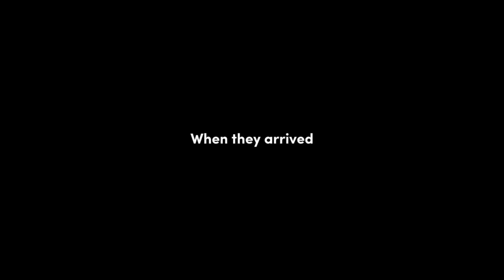WEDNESDAY ADDAMS WORK NOW⁉️🤯 // Wednesday Nevermore Gacha Wednesday Meme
WENCLAIR DESC #2

HI!💓 Allow, me to introduce myself🥳, i’m LUVLEE or you can just call me “lee”🙈~ i make WENCLAIR🖤💗, REACTION🎥📀, & TUTORIAL🌀✅ videos and i hope you guys enjoy them!

hope y'all like my video’s ❤️❗

[🎥] App's i use for editing🤩 :

• Gacha Club
• ibis paint X
• Capcut
• VideoStar

~ FT. Wednesday💗🖤

Hi❤️ i just wanna say, if you guys are gonna RE-UPLOAD my video or atleast get INSPIRED by my OC’s)- please atleast credit me❤️‍🩹 THANK YOU!

Tags [extra tag]: Gacha Gachameme Gachaclub trend OC thewheel couples makeanoc lgbtq+ aesthetics Gachaoc Creating couplesedition gachalgbtq+ gachaviral gaycouple gachawheel spinthewheel spin exes excouple oof nohomo aromantic love romance funny ?